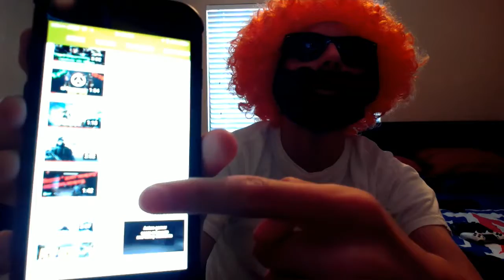Anton gamer reacts to an old destiny scary moments video!!!